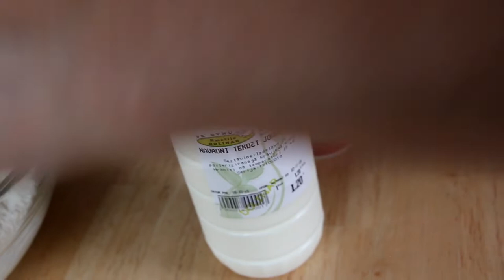மிக சுவையான தயிர் கேக் செய்முறை in Tamil | how to prepare yummy Yoghurt cake in Tamil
Yogurt cake is a delicious dish, it's prepared with yogurt, sour cream, and all-purpose flour, it's really tasty